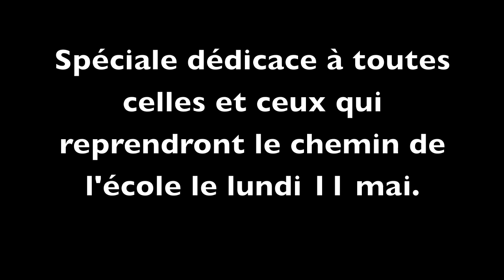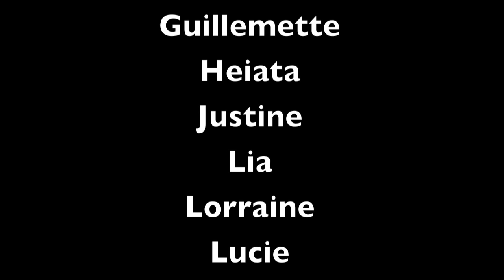Déjeuner en classe (Déjeuner en paix) - Grand Jules